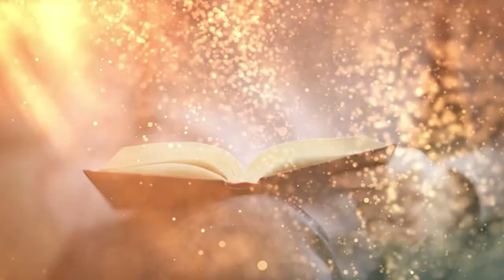Raise Your Consciousness by Sujata Gorai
This book will lead you in the path of your consciousness. You will understand how your energy and frequencies are shaping your reality in the material world. Power of Self-love is the core of our existence. You will learn how healing your chakra’s will help you to live a fulfilling and content life as human are connecting dots of the universal matrix. Importance of detachment, affirmation, prayers and conscious continuous inward growth can change your outer reality. Methods to increase your consciousness and intuition, ways of quick manifestation, healing prayers and meditation are described. Everything in this universe is an energy and self-talk plays a vital role in living blissful conscious life. This books also talks about the belief system as how we are being trapped in our ancestral thoughts & frequencies, and as an individual by healing ourselves we can have a rippling effect in the outer world to balance peace & harmony in the collective.